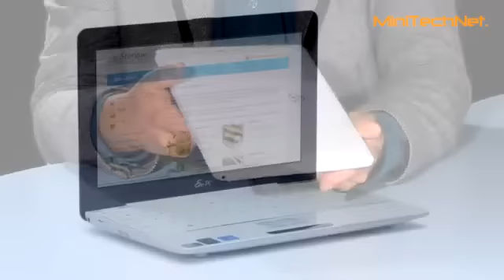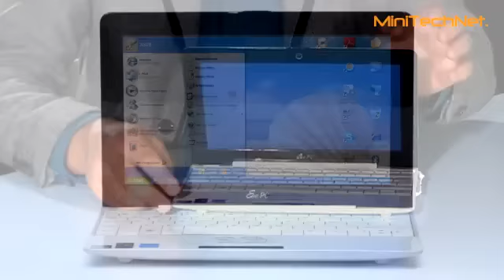ASUS Eee PC 1008HA Netbook (DE)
First Look des super dünnen ASUS Eee PC 1008HA Netbook mit Intel Atom N280 CPU und 10" Display.